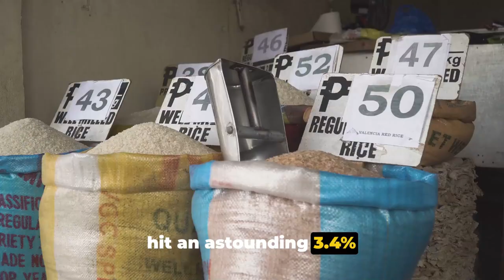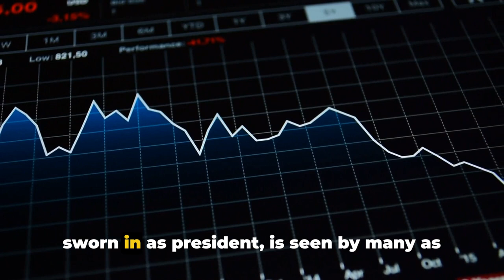Marcos Jr. is to be Blamed for High Rice Price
In this video, we delve into the recent claims linking Marcos Jr. to high rice prices in the Philippines. Join us as we explore the economic policies and factors behind the current inflation situation. Discover the truth behind the headlines and gain a deeper understanding of the issue at hand.

OUTLINE:

00:00:00 The Alarming Rise in Rice Prices
00:00:39 The Impact of Rice Tariffication Law
00:00:58 The Role of Marcos Jr. in the Economic Woes
00:01:36 Government Measures and Skepticism
00:02:10 Impact on Lower-Income Families
00:02:43 The Call for Immediate Solutions